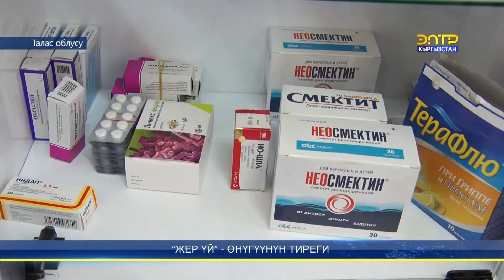"Жер-Үй" - өнүгүүнүн тиреги